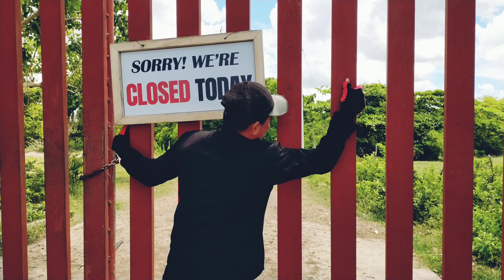La Fortaleza Memes